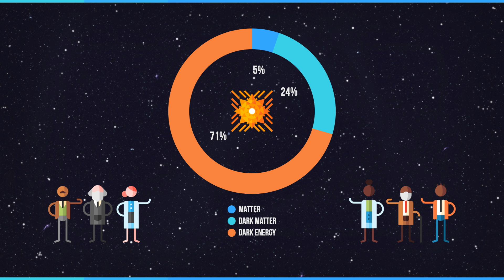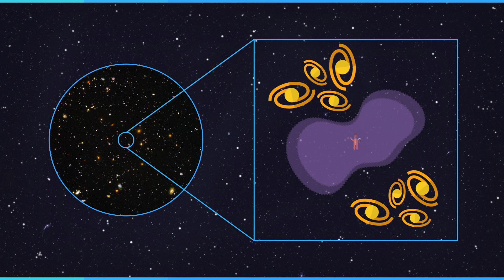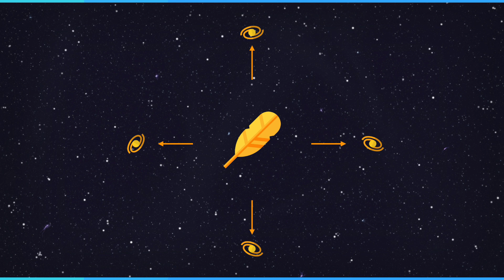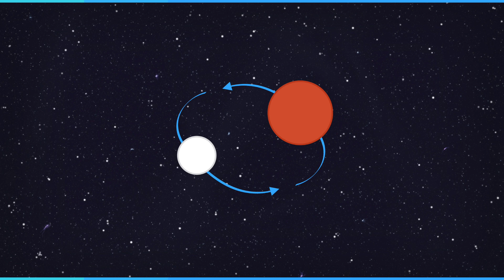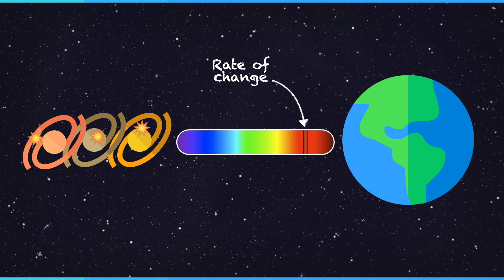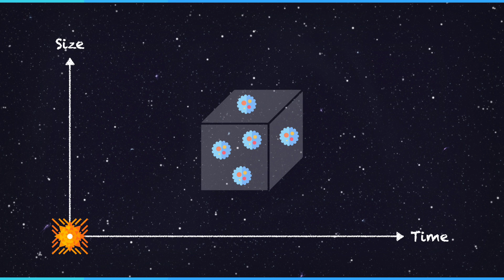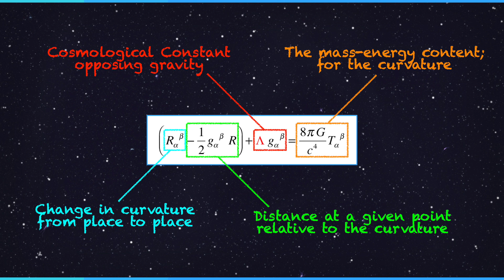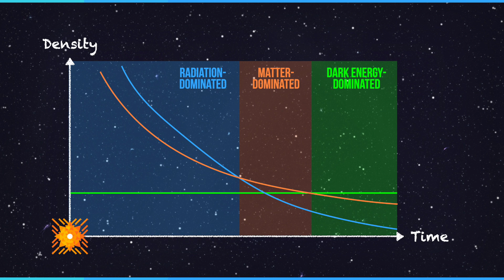The EXPANSION of the UNIVERSE!